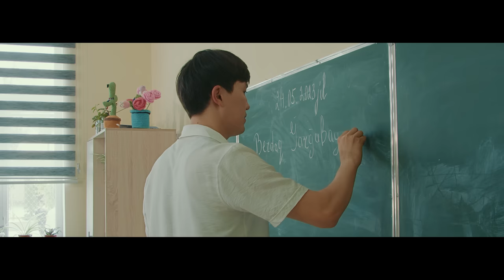Timur Karashaev - Kishkentay qiz | Тимур Карашаев - Кишкентай кыз